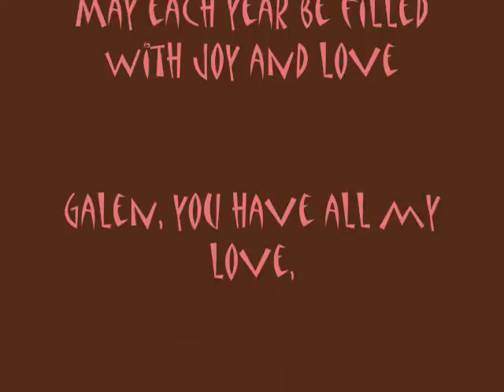Galen's 4th bday party